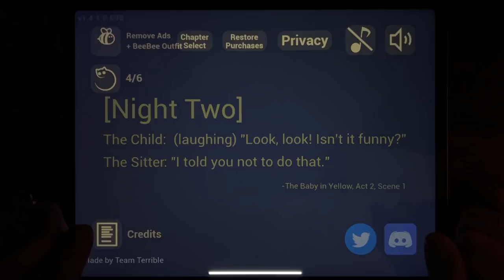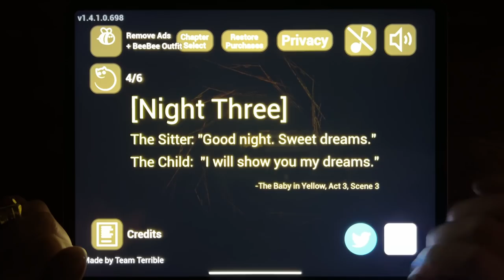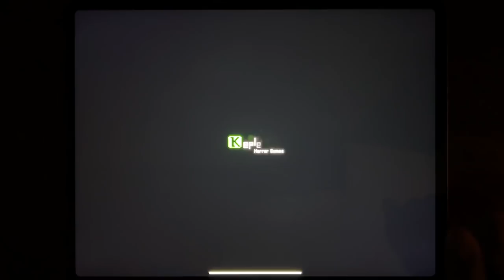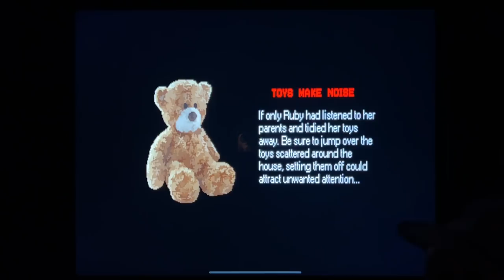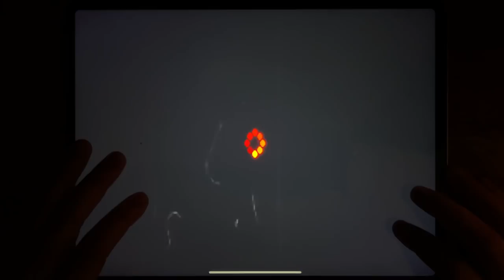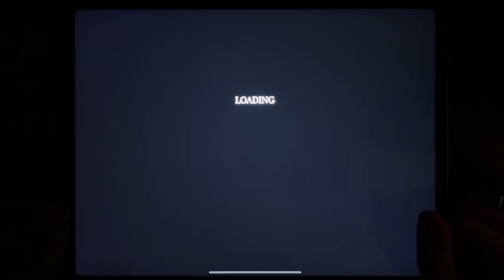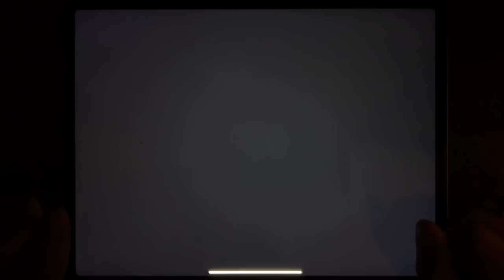Bendy Run, Bendy, Baby In Yellow, Mr Meat, Mr. Hopp's Playhouse, Mr. Hopp's Playhouse 2.....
Bendy Run, Bendy, Baby In Yellow, Mr Meat, Mr. Hopp's Playhouse, Mr. Hopp's Playhouse 2, Mr. Hopp's Manor Escape, Smiling X Corp